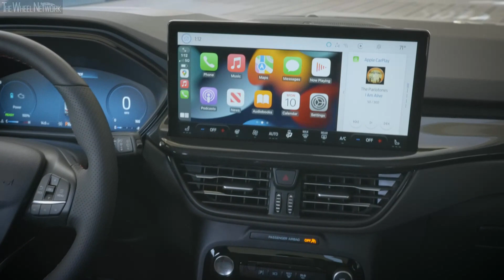2023 Ford Escape ST-Line Elite Reveal | Driving, Interior, Exterior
2023 Ford Escape Highlights:
▪ New athletically styled Escape ST-Line features upscale interior design, black mesh grille, unique rear skid plate, large single-wing rear spoiler and available “coast to coast” LED light bar that runs from headlamp to headlamp

▪ Advanced technology includes available Alexa Built-In as well as SYNC 4 with available Enhanced Voice Recognition and Connected Built-in Navigation; also available is Ford Co-Pilot360 Technology with Intersection Assist 2.0 and Blind Spot Assist

▪ EcoBoost, hybrid and plug-in hybrid powertrain options offer customers the power of choice while allowing them to personalize their drive experience; every model in the lineup targets an EPA-estimated range of at least 400 miles per tank. The full hybrid model with front-wheel drive targets an EPA-estimated range of more than 550 miles

Video Timeline
0:00 – Driving
0:40 – Interior
1:30 – Exterior